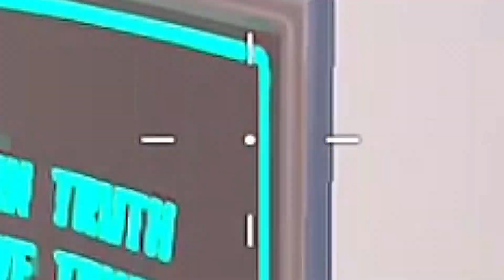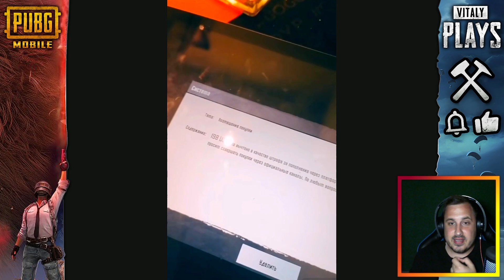Проверка ЛУЧШИХ ЛАЙФХАКОВ из TikTok и Instagram в ПУБГ мобайл | PUBG Mobile #21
Читеры в пубг мобайл не летают так быстро, как это сделаем мы! Сегодня я покажу вам легальные читы в пабг мобайл, мы проверим топовые лайфхаки из тик ток и инстаграм.
Сегодня я продолжу проверять лучшие лайфхаки из тиктока и инстаграма в пубг мобайл. Я собрал для тебя исключительно Топ лайфхаки из тик ток, в которых куча нычек, секретов, багов, халява в пубг мобайл очень часто попадается в роликах из тикток. Скоро выходит пубг мобайл 2, пабг мобайл 2 или pubg mobile 2, как хотите так и называйте. Пабг 2 пубг 2 pubg 2.

⚒ТОП 10 СОВЕТОВ для ПОБЕДЫ в пубг мобайл. От новичка к PRO за 5 минут! | PUBG Mobile

На чем я играю в PlayerUnknown's Battlegrounds:
- на телефоне - iOS - iPhone X (максимальные настройки, но уже начинает лагать)
- Планшет - Ipad Mini 5
- на консоли - PS4.

- на консоли - PS4.

Проверка ЛУЧШИХ ЛАЙФХАКОВ из TikTok и Instagram в ПУБГ мобайл | PUBG Mobile #19